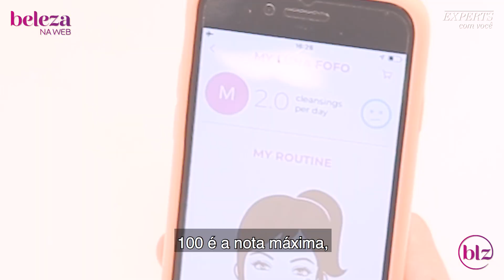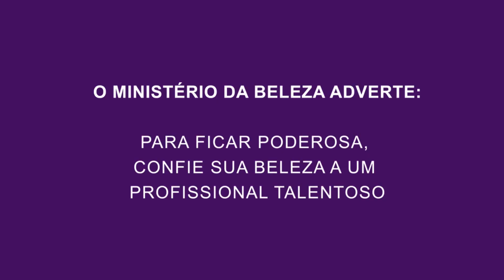Foreo Luna Fofo: escova de limpeza facial personalizada com Marja Rooij I Beleza na Web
Conheça a nova escova facial Foreo Luna Fofo.

Conheça a nova escova facial Foreo Luna Fofo. Ela é um aparelho de alta tecnologia que conta com sensores banhados a ouro. Eles são capazes de fazer um diagnóstico da sua pele e, assim, dar uma nota e customizarem a limpeza facial. Ficou curiosa para saber mais detalhes? Então dê o play que Marja, especialista da marca, dá todos os detalhes sobre a Fofo.

Siga a BelezanaWeb
➜ Snap: belezanaweb